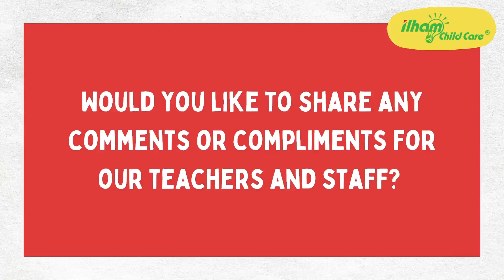𝐏𝐚𝐫𝐞𝐧𝐭 𝐓𝐞𝐬𝐭𝐢𝐦𝐨𝐧𝐢𝐚𝐥 - 𝐙𝐚𝐢𝐫𝐮𝐥𝐡𝐚𝐪 🤗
Thank you Mdm Zalifah for sharing your experience with Ilham Child Care East! We wish Zairulhaq the best in his future endeavours! 🤗